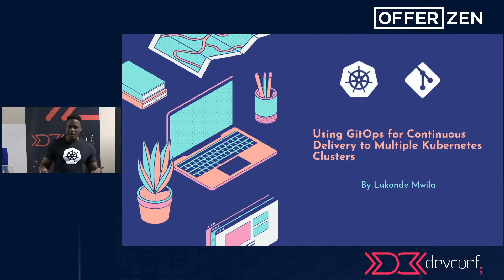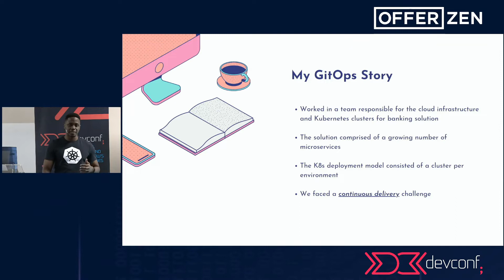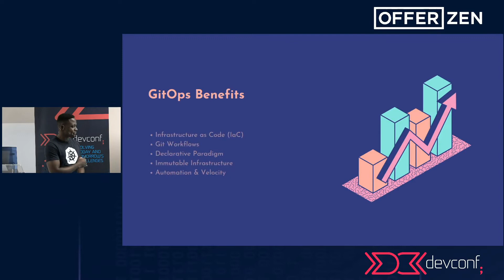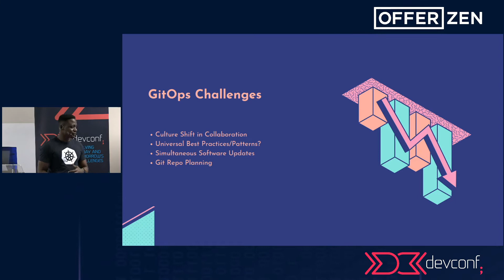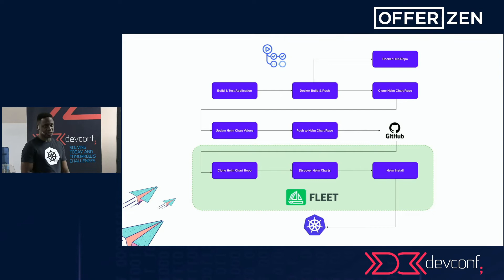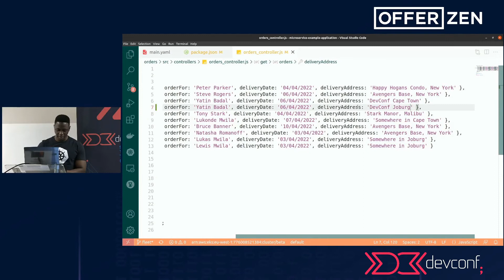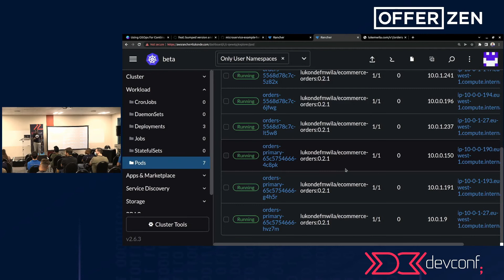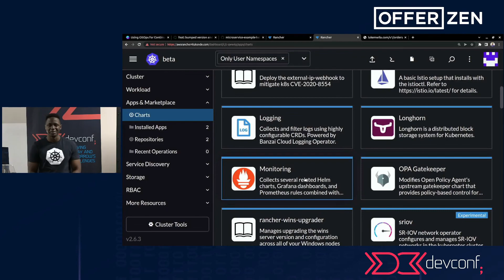Using GitOps for Continuous Delivery to Multiple Kubernetes Clusters by Lukonde Mwila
In this talk, I’ll be covering what GitOps is, its benefits, and its challenges. After that, I’ll demonstrate how DevOps engineers can create a CI workflow working in conjunction with Rancher Fleet (a GitOps tool) for continuous deployments to multiple Kubernetes clusters. · What GitOps is · GitOps Pros and Cons · How Fleet works as a GitOps tool · Demonstrate workflow of CI Build and CD deployments to different Kubernetes clusters.

 Biography

Lukonde is a Principal Technical Evangelist at SUSE and an AWS Container Hero. He is part of the SUSE & Rancher Community team and has years of experience in application development, cloud, and DevOps. He is a life-long learner and is passionate about sharing knowledge. He is 5x AWS certified and is a Udemy Instructor.